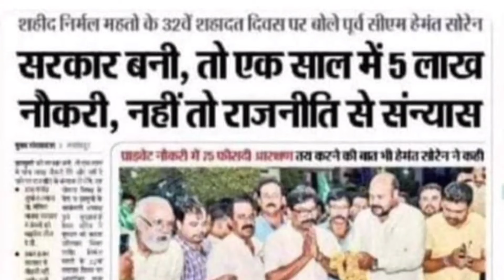JSSC-JE Result | Jssc CGL | UPPCS Paper Leak | Rahul Gandhi | Yogi Adityanath | Champai Soren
"Explore the controversy surrounding the Jharkhand paper leak and Rahul Gandhi's response. Understand the implications on youth sentiment and political accountability."